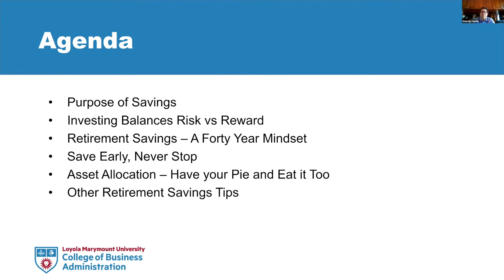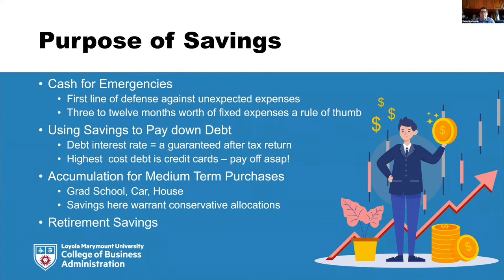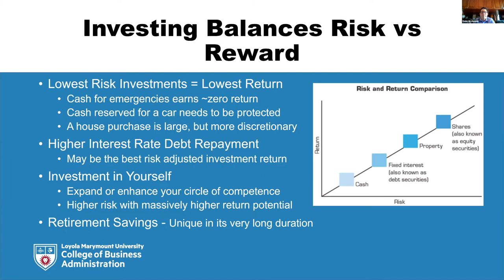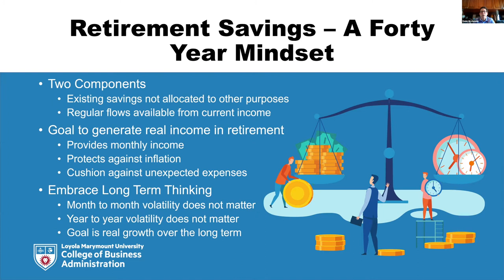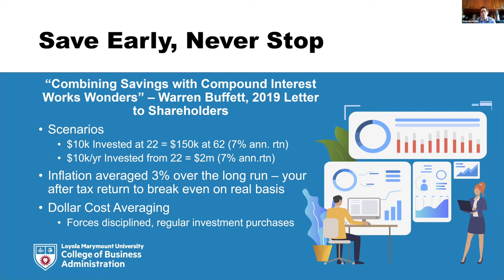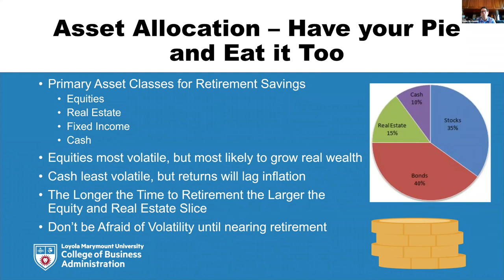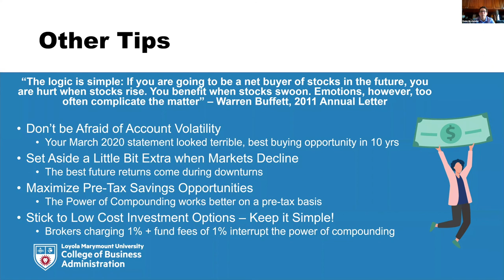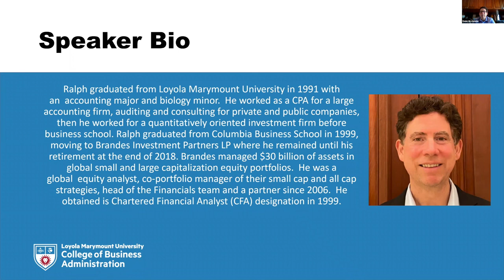Saving to Invest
In this workshop the following topics are discussed:
Power of Compounding
Investing your Savings
Core Investment Asset Classes

Reflection Questions:
o Why is saving early in your career so important?
o What are the benefits of dollar cost averaging?
o What asset allocations are appropriate at various stages of your career?